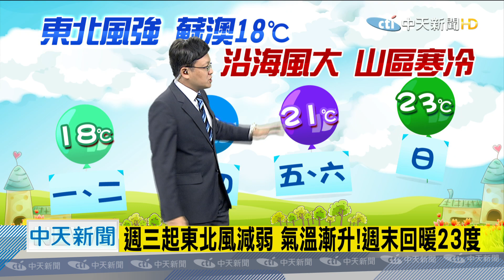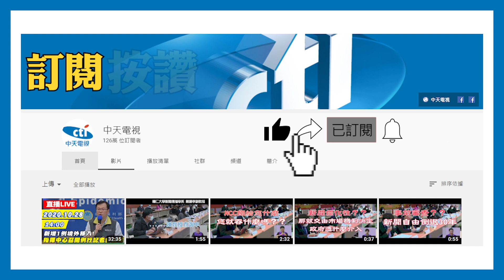20201109中天新聞 【氣象】東北風贈強！ 今明晚間最有感 低溫下探19度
注意保暖！今明風大變冷，中部以北平均18度，週三起東北風減弱，氣溫漸升，週末回暖23度，東北風明更強！迎風面北部東部局部短暫雨，西半部、花東陸上強風特報，澎湖恐現11級陣風，東北季風影響，週三前夜晚低溫18度，南方水氣北抬影響，山區局部短暫雨，週休冷空氣再減弱，白天溫升早晚冷，沿海陣風較強，海邊城鎮騎車要注意